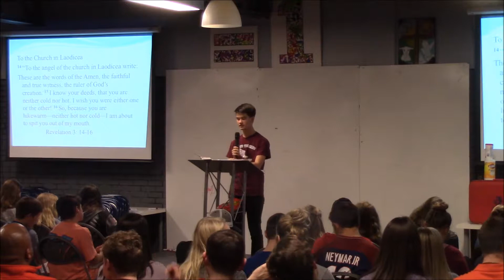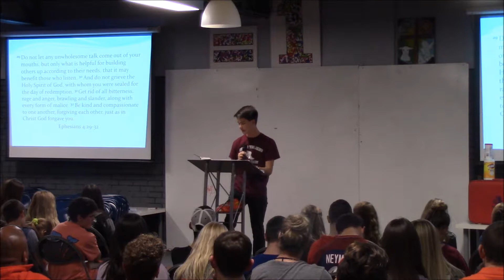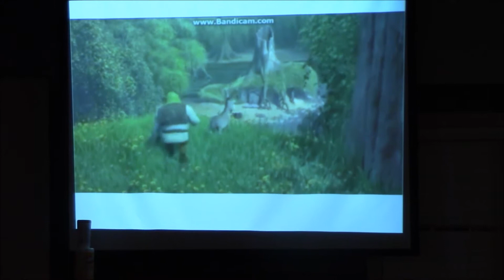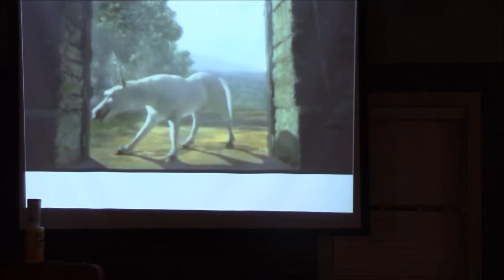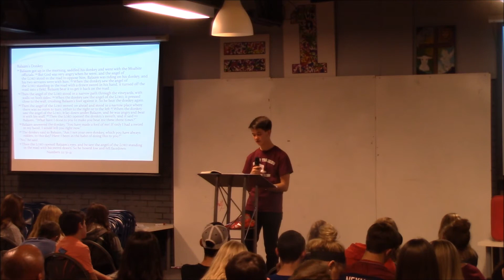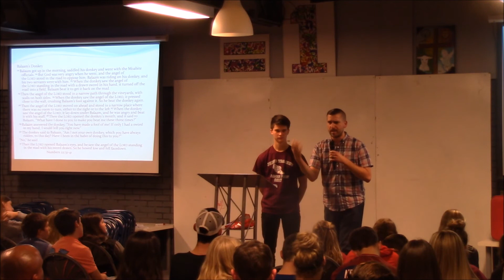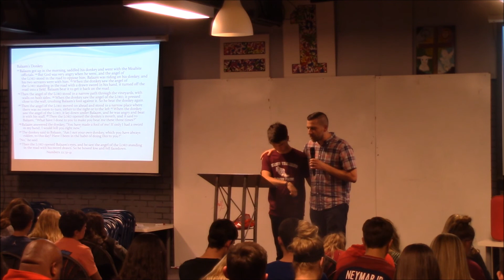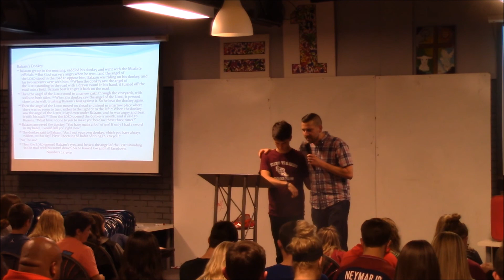Be Useful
Nathan Lalli   20171129